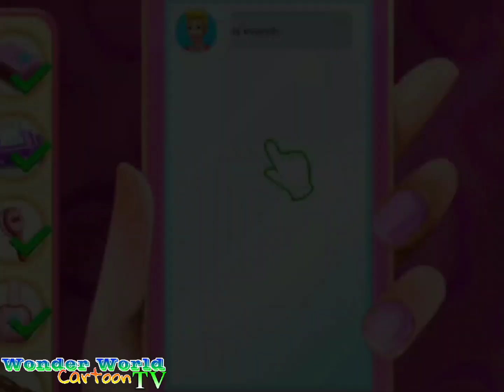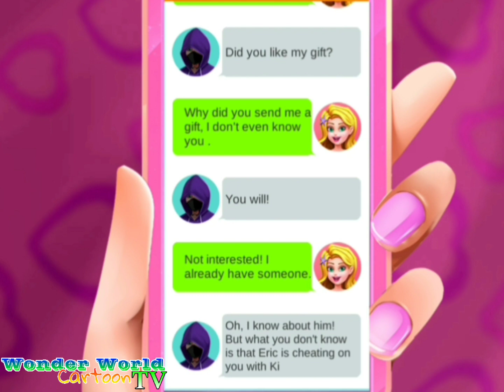Secret World (part-2) | Mermaid Return | Mermaid Secrets Mini Movie